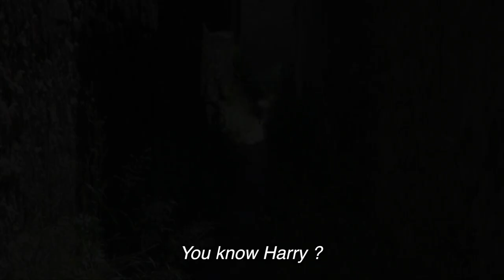Phoenix – trailer | IFFR 2021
Freewheeling film celebrating both sexual and stylistic fluidity. Phoenix literally changes colour as the characters circle one another.